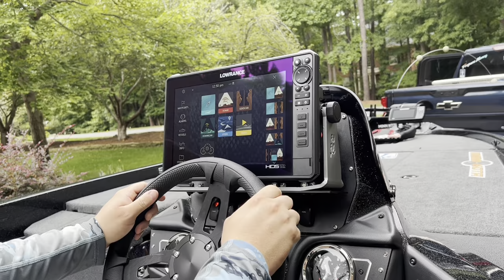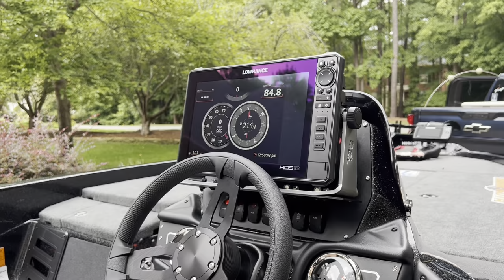2022 Skeeter ZX150 // BOAT TOUR // ELECTRONICS UPGRADES!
Take a look at my 2022 Skeeter ZX150, a tour of the storage, etc. I did forget the cooler, but its large and drains to bilge.